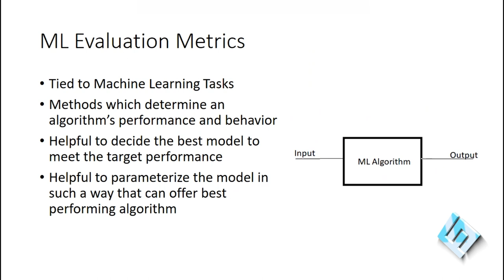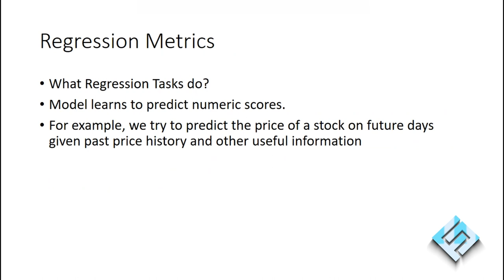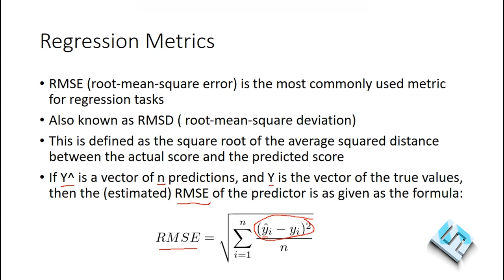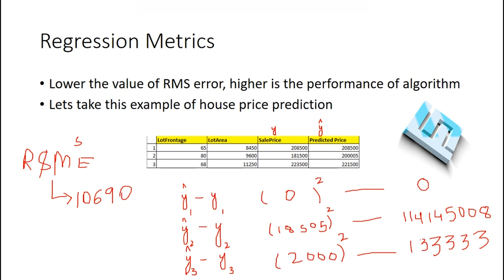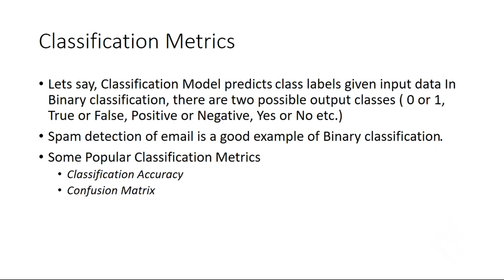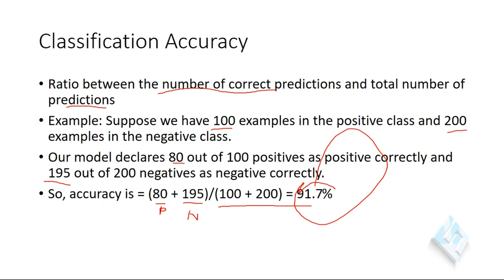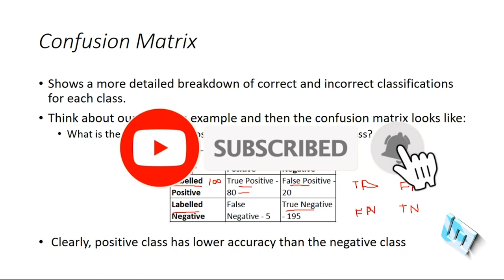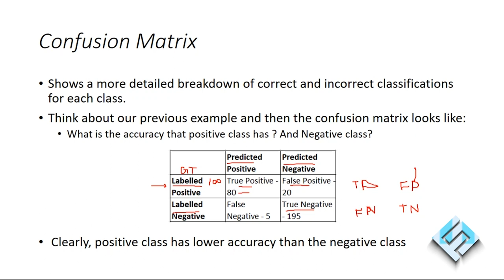Evaluation Metrics in Machine Learning